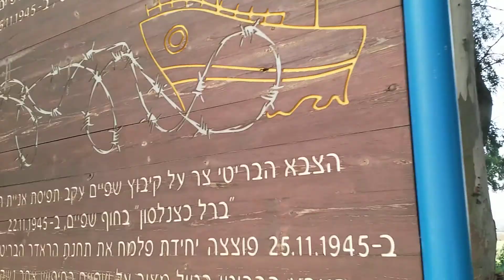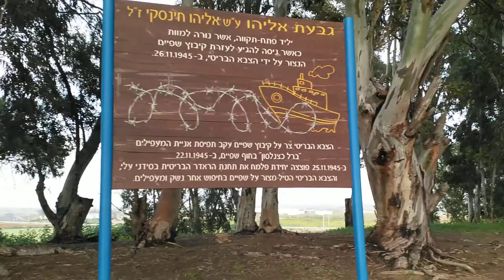גבעת אליהו ליד שפיים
סיפור ניסיון פריצת הכתר הבריטי על שפיים וגעש..
סיפורה של אוניית המעפילים ברל כצנלסון שהגיעה מול חוף געש וימים ספורים אחרי  פריסת כוחות הבריטים מסביב לגעש שפיים פוצצו את תחנת המשטרה של סידנא עלי הבריטית...בפעילות זו נהרג איש הפלמח אליהו והגבעה על שמו..סיורים מודרכים בשרון..